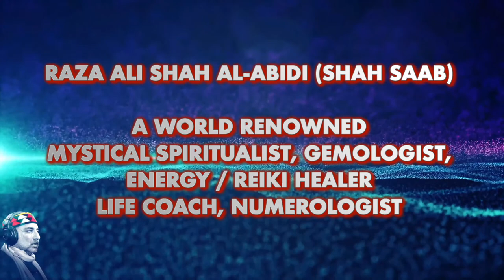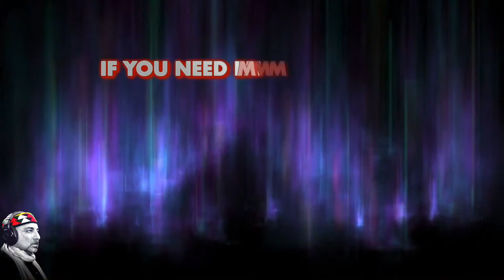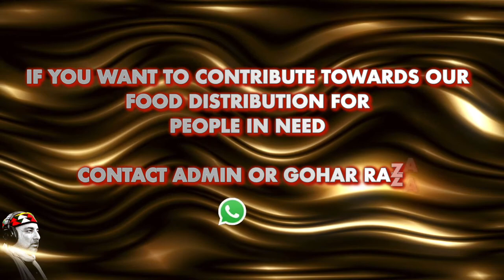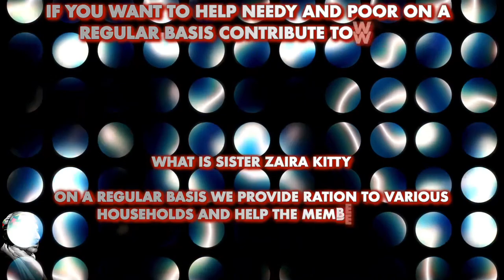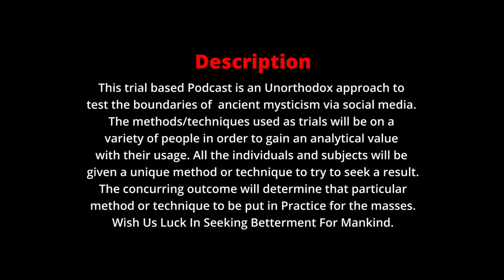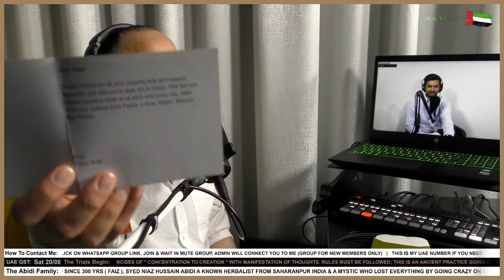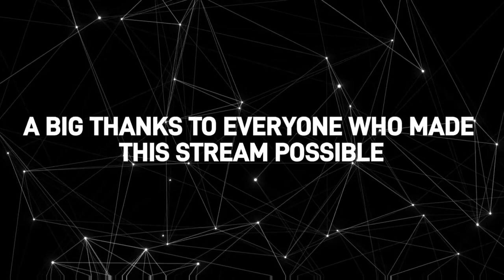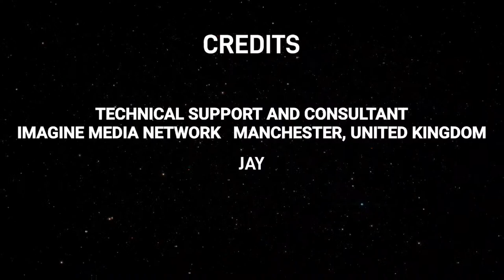The Trials Of Spirituality | Meditation Trial On Variety Of Subjects | Anyone Can Participate | Pt 7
This Playlist Of "The Trials" Will Help You In Various Ways Of Listening Wazifa & Money & Laddu Dum Meditation Or Maraqbah:

LINKS ABOUT US:
Wikipedia About Akhtar Moeed Shah Al-Abidi: